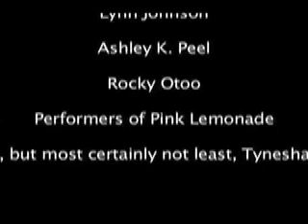Conversations - Fade to Black (Part II)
A short film documentary directed by Yazmin Watkins which explores African American women's representations in film, and black women's responses to these images.